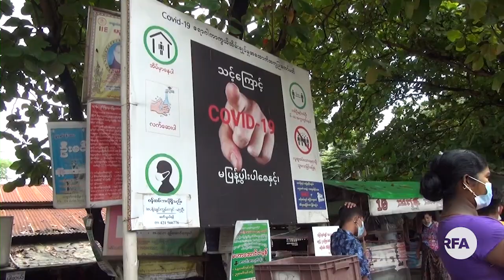ဟဟ ပါပဲ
(မောင်သံဒိုး)~
■ ပြင်ပဆောင်းပါးရှင် မောင်သံဒိုးရဲ့ " ဟဟ ပါပဲ " အစီအစဉ် ဖြစ်ပါတယ်။
အခုတစ်ပတ်မှာတော့ "အံ့ဖွယ်တိုင်းပြည်" ဆိုတဲ့ ခေါင်းစဉ်နဲ့ တင်ပြထားတာ နားဆင်နိုင်ပါတယ်။
- Unicode

(ေမာင္သံဒိုး)~
■ ျပင္ပေဆာင္းပါးရွင္ ေမာင္သံဒိုးရဲ႕ " ဟဟ ပါပဲ " အစီအစဥ္ ျဖစ္ပါတယ္။
အခုတစ္ပတ္မွာေတာ့ "အံ့ဖြယ္တိုင္းျပည္" ဆိုတဲ့ ေခါင္းစဥ္နဲ႔ တင္ျပထားတာ နားဆင္ႏိုင္ပါတယ္။
- Zawgyi

လွတ်လပ်တဲ့အာရှအသံ
မြန်မာသတင်းနဲ့ဗီဒီယိုတွေ ကြည့်နိုင်ဖို့